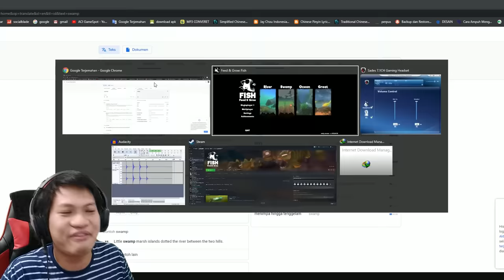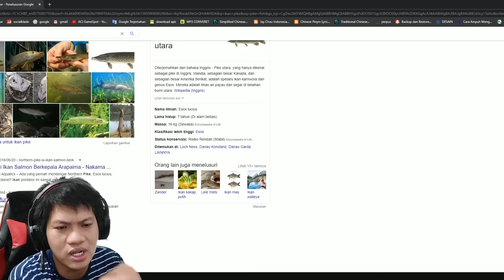MENJADI IKAN ITU PERJUANGAN GAES!! WKWK Feed And Grow Fish Part 1 [SUB INDO] ~Azab Maling!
Game subnautica pasti udah pernah nonton gameplaynya ya, nah kalau game Feed and Grow Fish udah pernah nonton gameplaynya?? kalau belum bersiaplah untuk simulasi ikan paling bar2 dan kocak hahaha yang pertama ikan yang akan kita mainkan adalah ikan tombak utara dan yang kedua ikan piranha wow!!
Yukk nonton gameplay dari game "Feed and Grow Fish"!!!